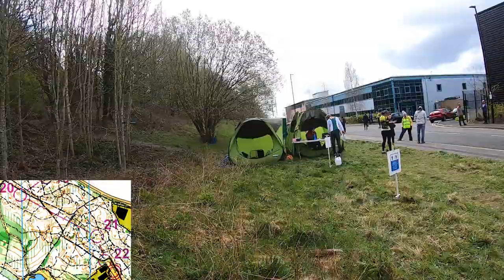SYO Orienteering at Tankersley, Sheffield 11 April 2021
South Yorkshire Orienteers (SYO) local orienteering event held at Tankersley, north Sheffield on Sunday 11 April 2021.
Gopro headcam video of the 6.4km Blue course around this hilly suburban wooded area with many paths and distinctive pits from past mining activity.